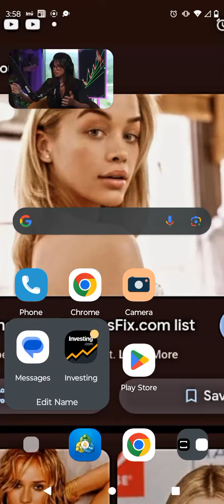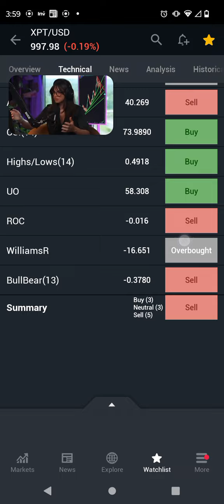SBR THE GUY THE PLATINUM DIARIES LIVE TRADING EPISODE ONE: XPTUSD SELLS BEFORE BUYS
And that's the five hour moving averages and STOCHRSI. It's overbought after 12 red and it's reverting back from 0 oversold

I'll be watching all of this data but it's appearing to be a weekly sell off of what I normally trade. Dollar index 💵💰 is buying now so until 12 green hourly which is pretty much the same price as 12 green five hour and five hour STOCHRSI overbought and then reversion signals on five minute after all of these events occur I can't buy any of the metal or index pairs.

Pretty sure this will change the five hour summary of gold silver platinum and the US index pairs

If the dollars buying everything else can't. That's why I got out of crypto. Crypto boosts as the dollar crashes.

I'm definitely pulling up from forty now my boy.

We may just have a weekly bearish candle on our hands. Hold them sells til the dollar starts to sell is what I'm thinking.

Think I just hack cracked the code my nigga. Let me find out I cracked the code

Sunday I'll place the first trades using the AI answers to my questions. A very specific question. A very simple question as well.

Pulling up from forty with gold platinum maybe silver and finally NASDAQ maybe replace silver with SPX500

Have 30 hours to think about it

My trading partner is artificial intelligence OMG 😱😳😨😳

Bra they are using all three websites

Investopedia

Tradingview  and investing